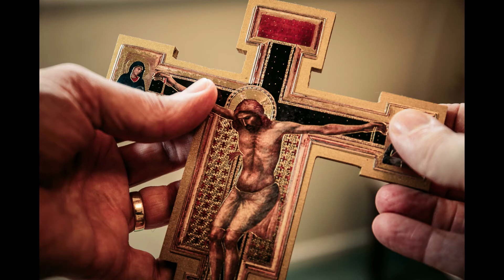Gospel Reflection for the Second Sunday of Lent.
Fr Richard Reid CSsR, reflects on the Gospel for the Second Sunday of Lent.